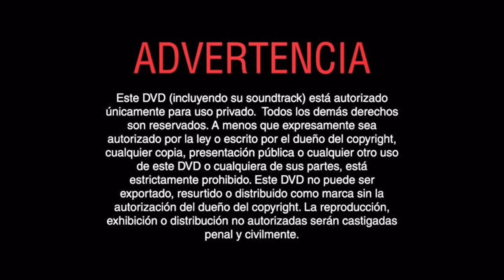Inicio DVD Bernardo y Bianca en Cangurolandia 2003 (Argentina)